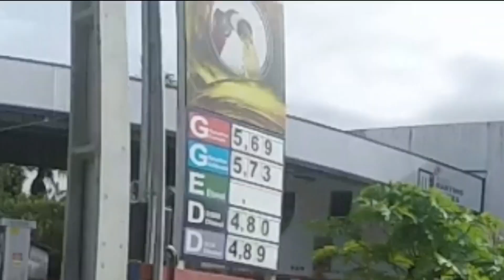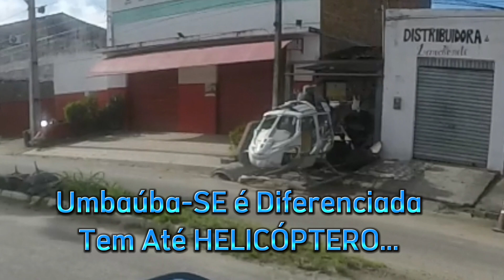DE FAN 160, VIAGEM DE MOTO DE UMBAÚBA A ARACAJU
No vídeo de hoje, fiz uma viagem de moto, sair de Aracaju-SE, com destino a Umbaúba-SE...
depois de um dia de trabalho, puxado, nós delivery com a moto, passei em casa, peguei a mala que já está pronta, e fui passear, visitar a família e faz vídeos para o canal...
fomos pela BR 101 nessa viagem de moto...
venha na garupa, e acompanhe essa aventura sobre duas rodas
Esse canal relata o dia a dia de um trabalhador que trabalha com moto (fan160) própria, de entregas de delivery e encomendas, e também de motoboy, tanto no Fixo, Particular e nos aplicativos...e nas folgas faço viagens de moto para conhecer lugares e pessoas, além de gravar meus pedais em lugares que nem carro e moto me levar, mas a bike me levar...
de 🏍️ ou 🚴🏽‍♂️ sempre 🎥
CONTRIBUA COM O CANAL FAZENDO UM PIX✅ DE QUALQUER VALOR
Moto Atual:
Fan 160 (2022)  da Honda

Motos que já Tive:
Fan 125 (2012) da Honda
Factor 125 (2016) da Yamaha